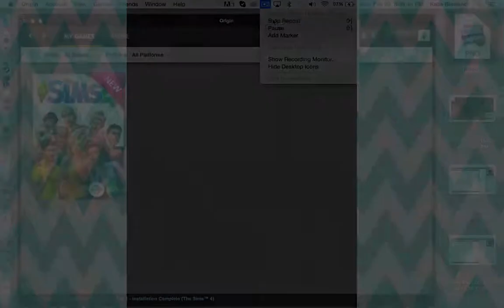Sims 4 | Linda Blue